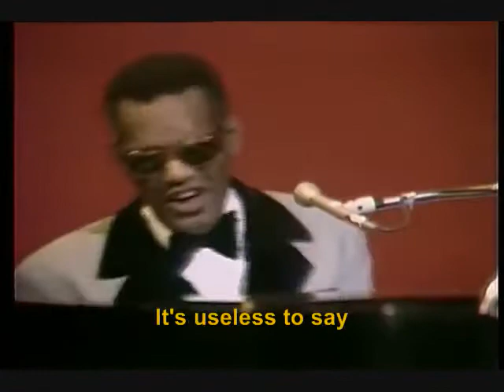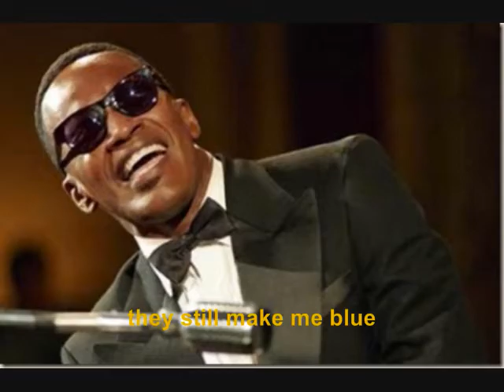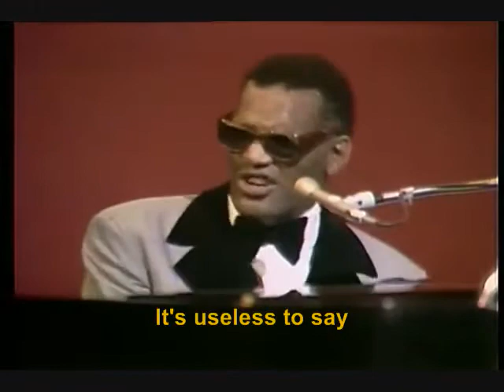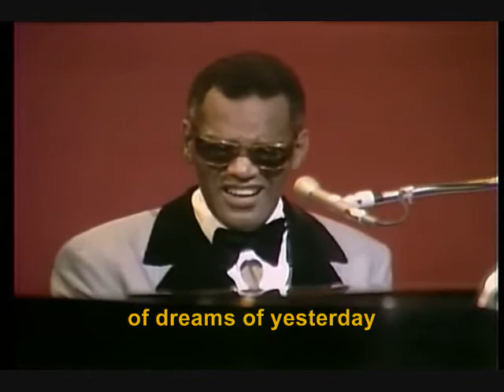I cant stop loving you - Ray Charles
Realmente un temazo de Ray...un clásico